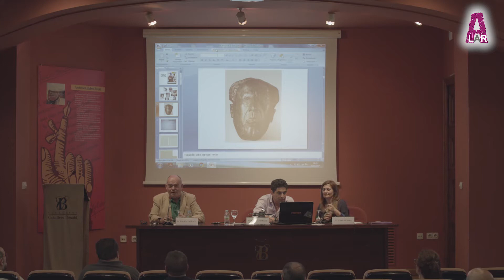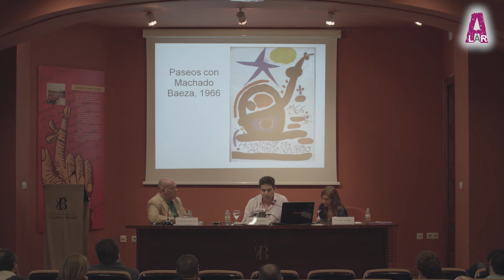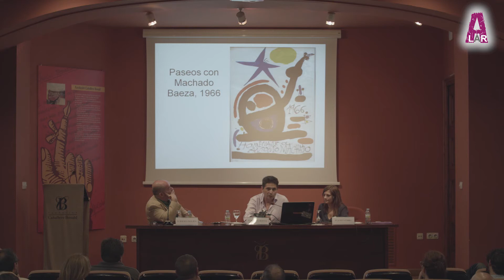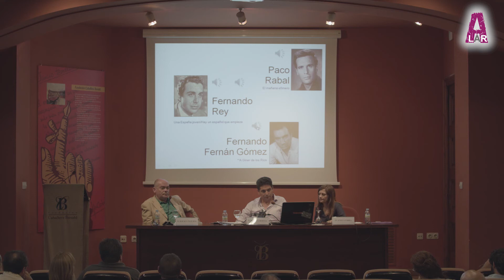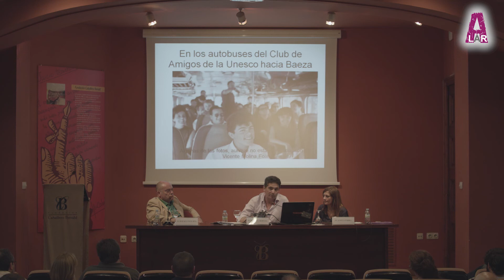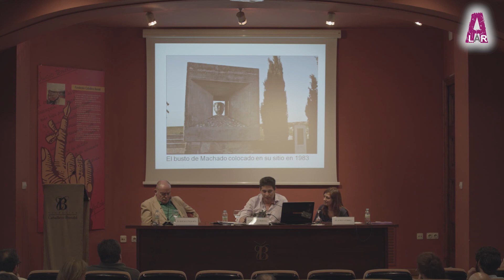Rafael Inglada y Manuel Bernal: «Antonio Machado»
Conferencia “Antonio Machado” impartida por Rafael Inglada y  Manuel Bernal

El poeta y editor Rafael Inglada propone un acercamiento a la figura de Antonio Machado a través de la recopilación y el estudio de sus entrevistas, de las que aflora el compromiso profundo del poeta con la sociedad en la que vive. Por su parte, el investigador y escritor Manuel Bernal, ofrece un estudio de las circunstancias en las que se ideó y organizó el que debía ser el primer homenaje en España a Antonio Machado, el 20 de febrero de 1966 en Baeza, pero que finalmente se saldó con la prohibición y la represión por parte del régimen franquista. Para reconstruir aquellos hechos, Manuel Bernal se apoya en documentos inéditos custodiados en el archivo de la Fundación Caballero Bonald.